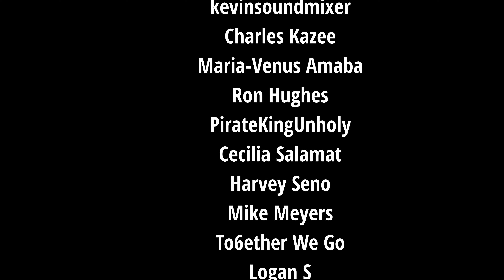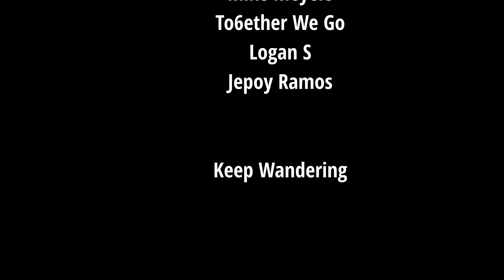I Wish I Knew THIS Before My FIRST TIME in the PHILIPPINES